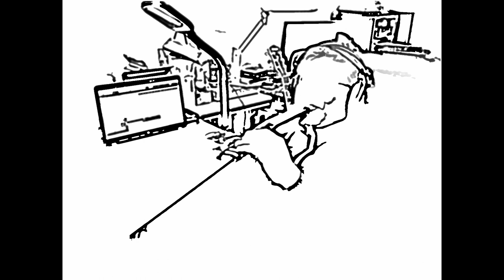"別人的_Yours Always"《孤味》電影片尾曲 Cover by EWI5000